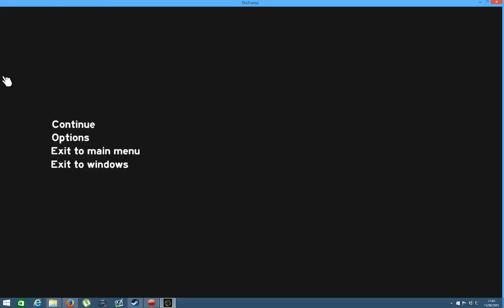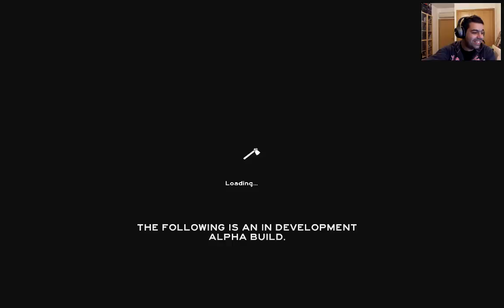LIVESTREAM #12 - THE FOREST - Em busca de vingança! Matámos um dos grandes!! [PT & BR]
Se gostaram e querem ver mais vídeos de The Forest , subscrevam e deixem um Mega-like!

Deixem feedback e se pretenderem ver algum Jogo / Série aqui no Canal, digam nos comentários!

SPECS:
* INTEL CORE i5 750 *
* ASUS P7P55D-E LX*
* MSI R7950 3GB DDR5 Twin Frozr III*
* KINGSTON 8GB HyperX Savage Red DDR3 1600MHz CL9*
* COOLERMASTER DOMINATOR 690 II ADVANCED WINDOW*
* V8, Universal high-end gaming cooler, 8 heatpipes, 1x12025 PWM/VR fan*
Network:
*ThumbMedia